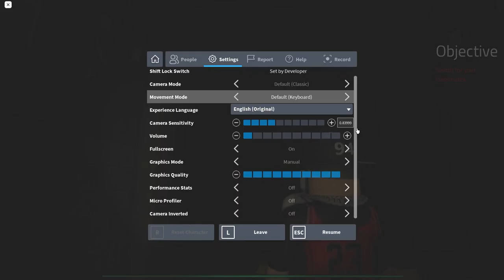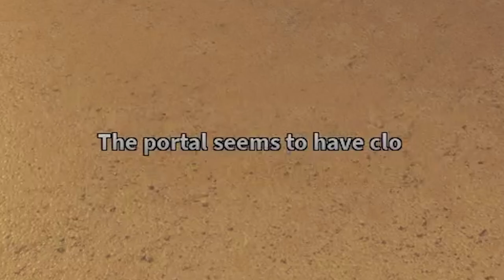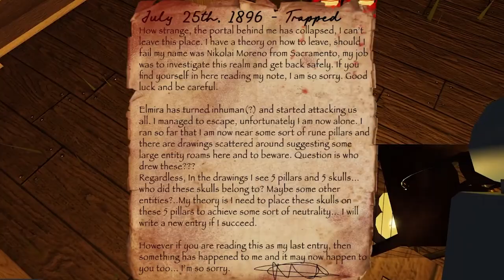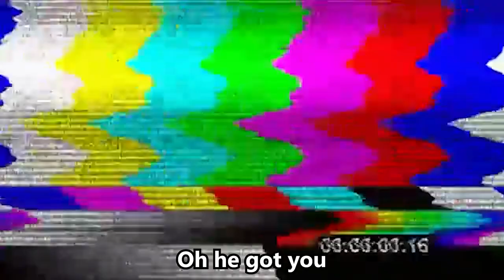GET THIS CREEPY LADY OFF ME!!! | Roblox Elmira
What's up guys! We are back playing more Roblox and today we play Elmira!